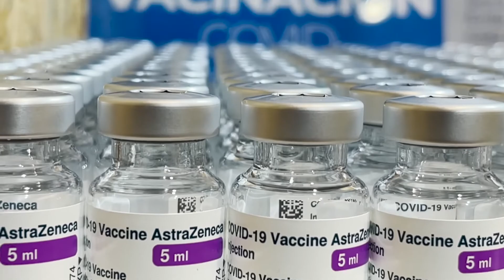Datos Coronavirus Galicia 11.3.22